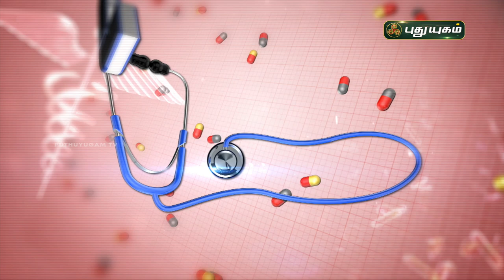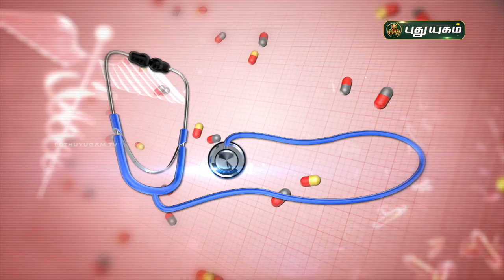சினைப்பை நீர்கட்டியும் குழந்தையின்மை பிரச்சனையும் | Doctor On Call | Puthuyugam TV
Dr. Rajalakshmi,

கருப்பை நார்த்திசுக்கட்டிகள்:
கருப்பை நார்த்திசுக்கட்டி என்பது கருப்பையினுள் உருவாகும் மென்மையான தசைக் கட்டிகள் ஆகும். பெரும்பாலும் இக்கட்டிகள் இருப்பதன் அறிகுறி சிலருக்கு ஏற்படுவதில்லை ஆனால் சிலருக்கு மாதவிடாயின் பொழுது மிகுந்த வலியும் அதிக குருதிப்பெருக்கும் ஏற்படும். இக்கட்டிகள் பெரிதாக வளர்கையில் சிறுநீர்ப்பையைத் தள்ளியபடி அழுத்தும். அதனால் அடிக்கடி சிறுநீர்க்கழிக்க உந்துதல் ஏற்படும். சிலவேளை பாலுறவின்போது மிகுந்த வலியை அல்லது முதுகெலும்பு வலியை ஏற்படுத்தலாம். ஒரு பெண்ணுக்கு ஒரு கருப்பை நார்த்திசுக்கட்டியோ அல்லது ஒன்றுக்கும் மேற்பட்ட கட்டிகளோ இருக்கலாம். சில நேரங்களில் நார்த்திசுக்கட்டிகள் இருக்கும்போது கருத்தரித்தல் கடினமாக ஆகலாம்.ஆயினும் இது அனைவருக்கும் பொதுவானதல்ல.